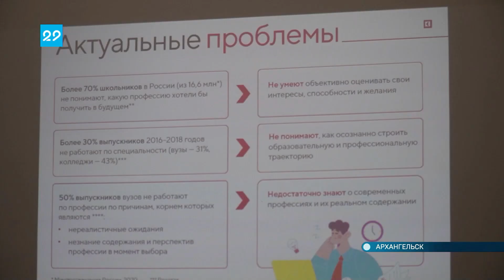06.12.2022 Тренинг для учителей и родителей